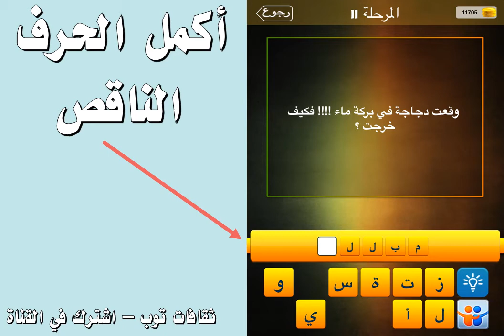وقعت دجاجة في بركة ماء فكيف خرجت ؟